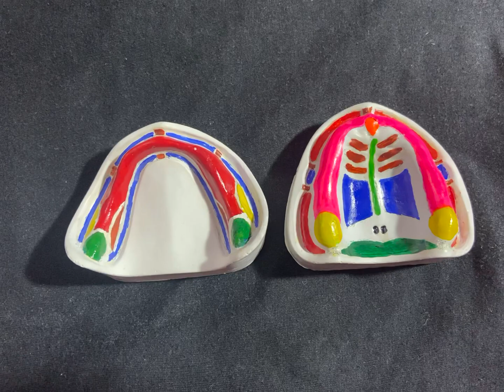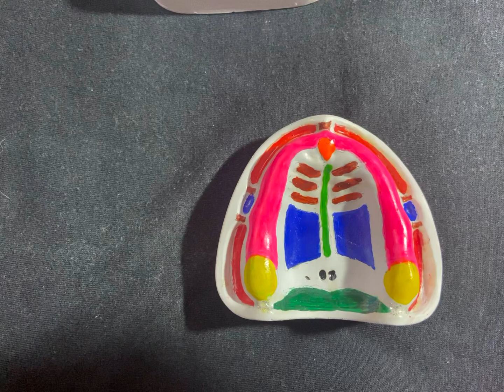Landmarks of MAXILLARY CAST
This is the basic of prosthodontics
Must know